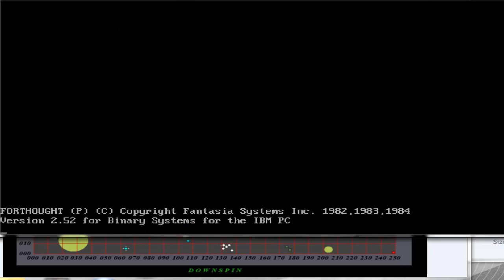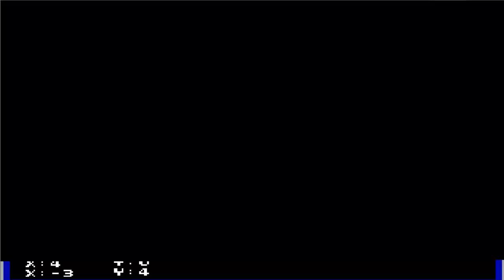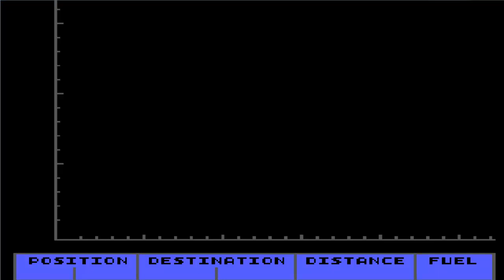Let's Play Starflight 2 07: Godmasks = System Scanner = Profits!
While I failed to successfully navigate the Dweenle's questions and get an exciting crew exchange program going, I do buy some Elvis paraphernalia, which ultimately leads humanity to two new colony worlds.